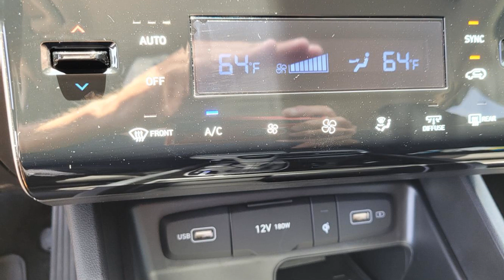2024 Hyundai Tucson SEL Burleson, Fort Worth, Crowley, Arlington, Alvarado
2024 Hyundai Tucson SEL KM8JB3DE8RU348961